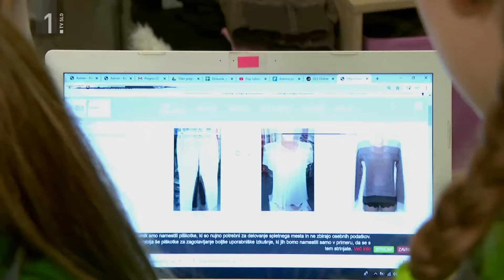Firbcologi: komisijska trgovina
Kako deluje komisijska trgovina?